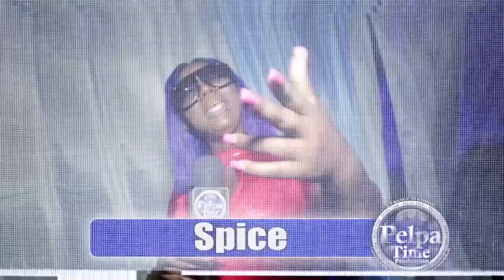Assassin a k a Agent Sasco find it again with a good performance AT UNRULY FEST 2019